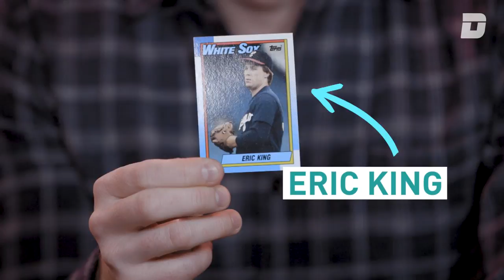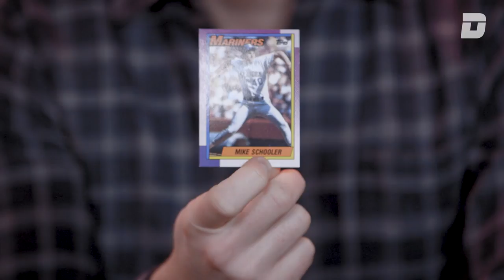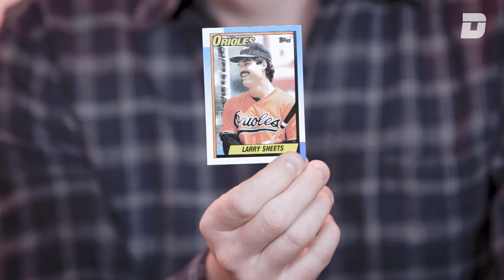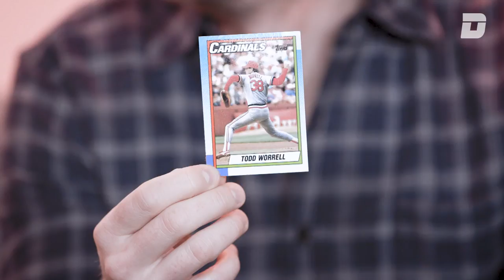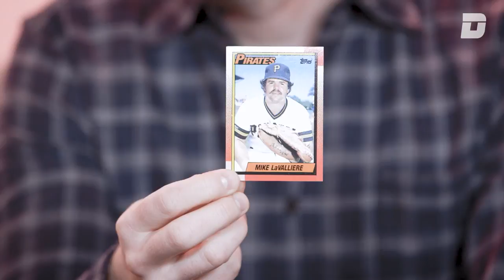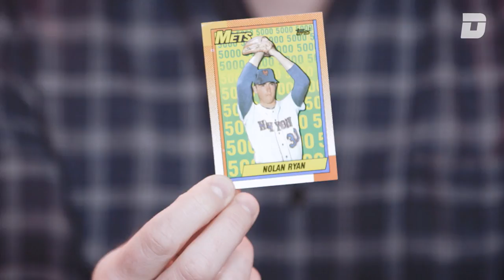Remembering Some Guys: 1990 Baseball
David Roth and sportswriter Tim Britton of the Providence Journal remember some baseball guys from the year 1990.